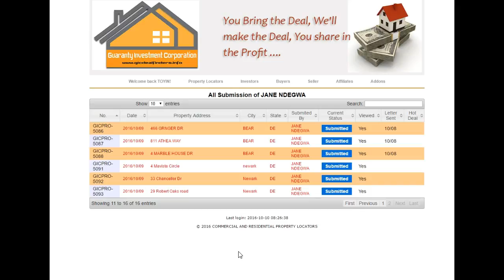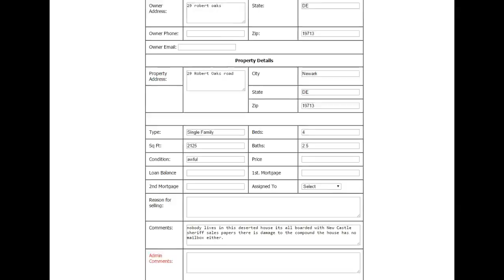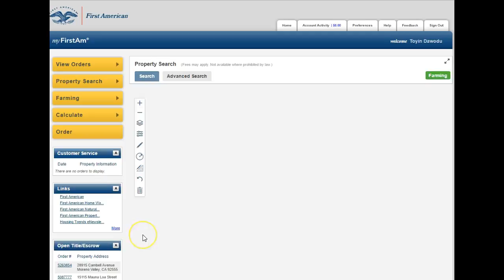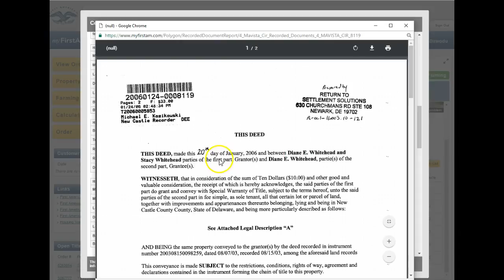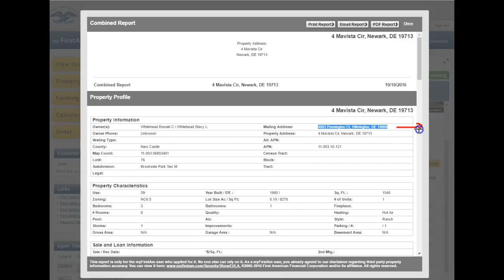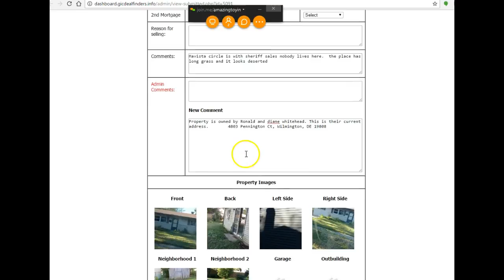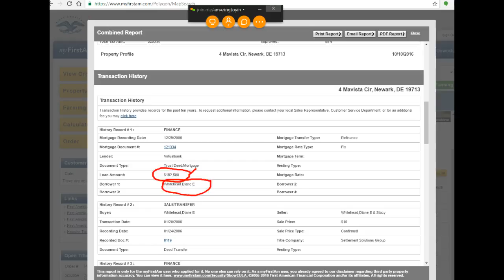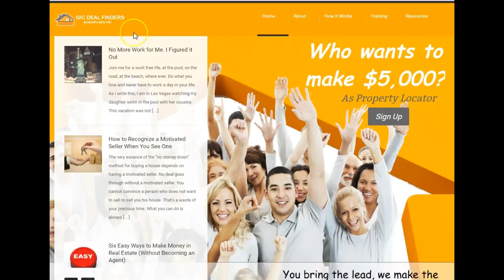CONVERSATION WITH GIC-MEMBER ABOUT FORECLOSURE PROPERTIES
How to locate property owners in forclosure.